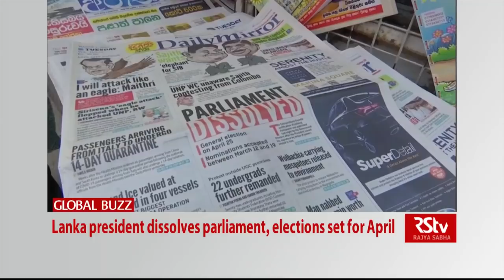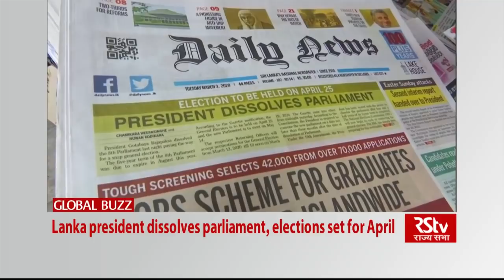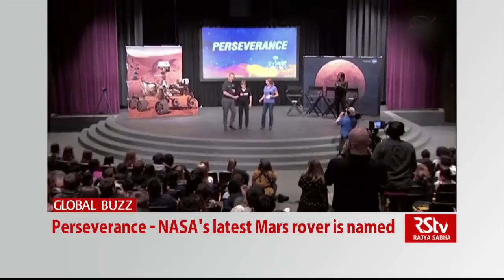World Panorama - Episode 415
Rajya Sabha TV’s weekly programme ‘World Panorama’ brings you a weekly round-up of all the news from across the globe. The platform provides all the latest updates on biggest international developments, and a perspective on how the events are changing our world.

Anchor and Producer - Aishwarya Kapoor